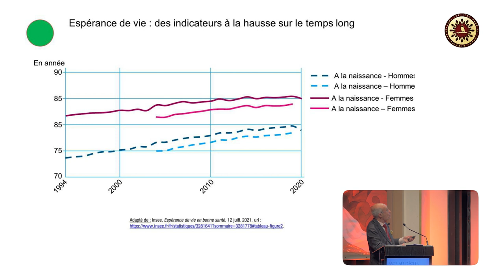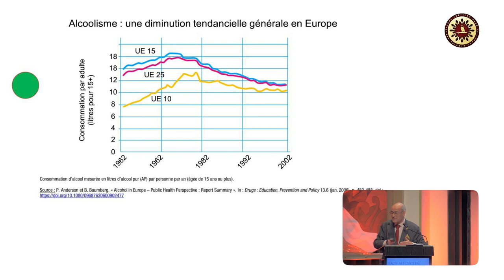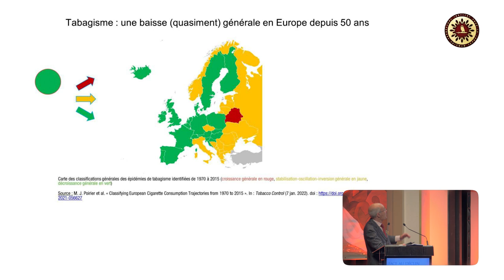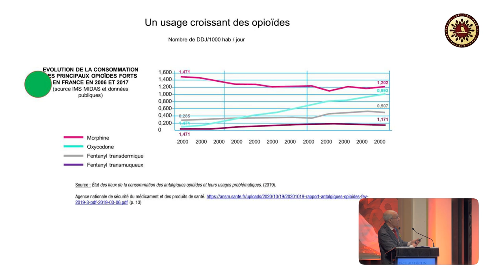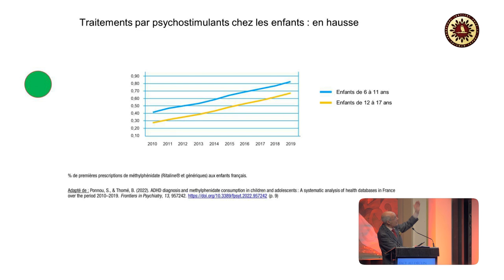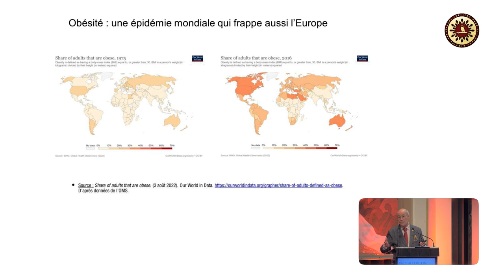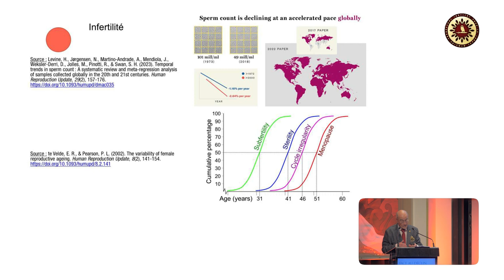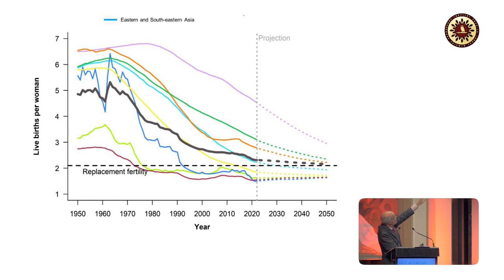SCIENCES, IDÉOLOGIES, POLITIQUES : OÙ EST LE RÉEL ? Par Jean-Yves Le Gallou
🔴 Cofondateur de l'Institut Iliade, Jean-Yves Le Gallou préside également le "réservoir à idées" Polémia. Il est notamment l'auteur du "Manuel de lutte contre la diabolisation" et de "La société de propagande", parus aux éditions de La Nouvelle Librairie.